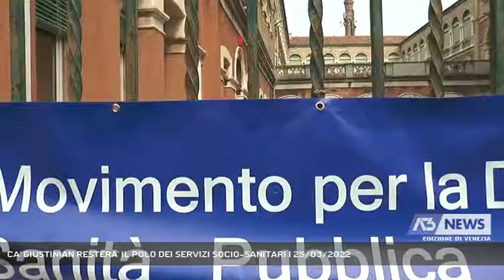CA' GIUSTINIAN RESTERA' IL POLO DEI SERVIZI SOCIO-SANITARI | 25/03/2022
A3 NEWS Venezia 25/03/2022 - VENEZIA - Il Giustinian resterà polo di servizi e assistenza socio-sanitaria ma non sede della nuova Casa della comunità che aprirà in definitiva al Civile. Questo l'esito dell'incontro di ieri a Palazzo Balbi || Protesta con esito positivo quella delle scorse ore a Venezia su Ca’ Giustinian. Gli spazi dell'ex ospedale di Dorsoduro continueranno ad ospitare i servizi di assistenza socio-sanitaria che quindi non verranno trasferiti nella sede dell’ospedale Civile. E’ quanto deciso ieri a Palazzo Balbi, sede della giunta regionale del veneto. Ieri il presidio di protesta di associazioni e comitati cittadini sostenuti anche dai consiglieri regionali di opposizione. Quasi un centinaio di persone hanno preso parte alla manifestazione di protesta promossa e messo in campo dal Movimento per la Difesa della Sanità Pubblica Veneziana. (Servizio di Annamaria Parisi) - Segui Antenna Tre anche sul digitale terrestre! Visita il sito